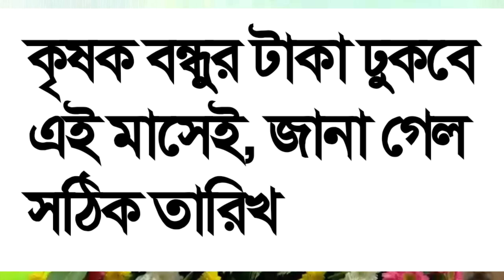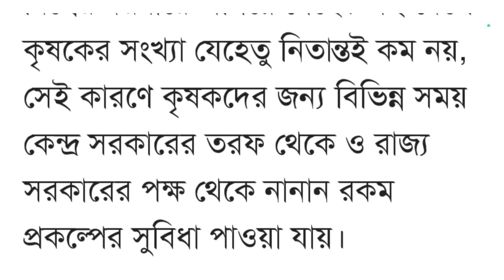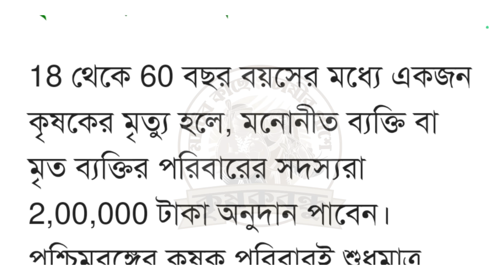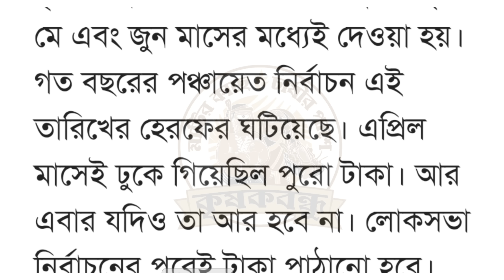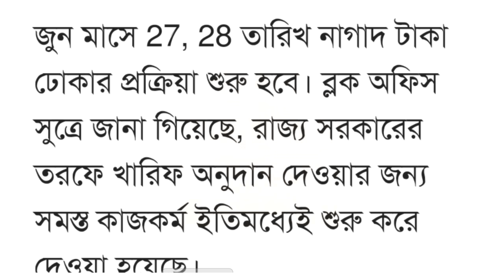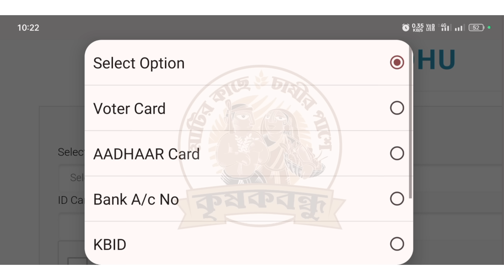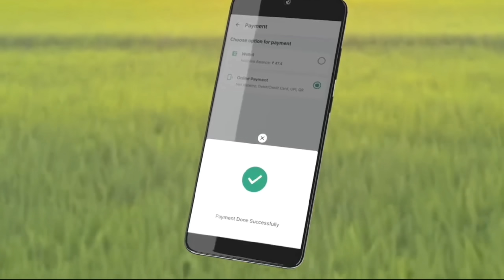Breaking News: ভোটে মমতা জয়লাভ পর "কৃষক বন্ধু" প্রকল্পের ₹5000টাকা || জুন মাসে কত তারিখে A/C ঢুকবে?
Breaking News: Election Results,Krishok Bondhu instalment || Krishok Bondhu ||krishak bandhu taka kobe dhukbe || Rabi Instalment

ভোটের রেজাল্টের পর-"কৃষক বন্ধু" প্রকল্পের খরিফ মরশুমের ₹5000 টাকা সবাই পাবেন || KB ID

Your Quaries:---
krishak bandhu
কৃষক বন্ধু